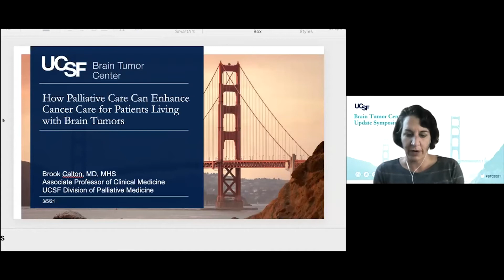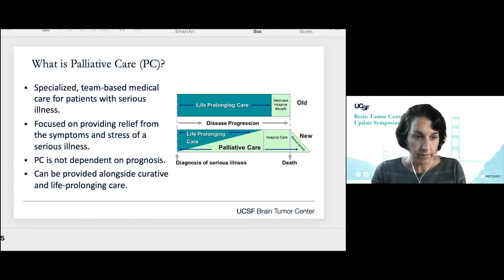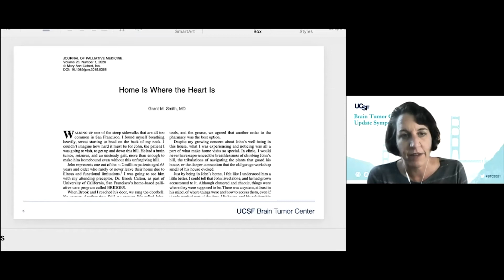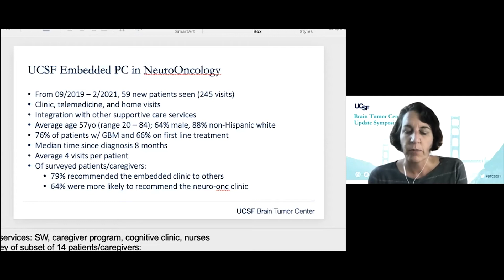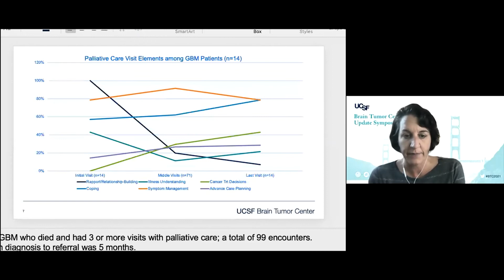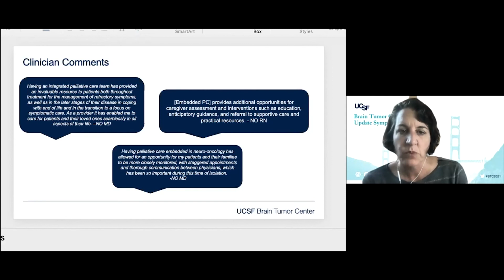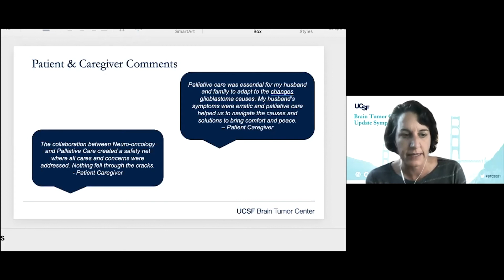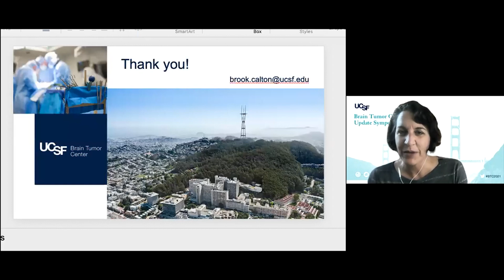Palliative Care: Enhancing Cancer Care for Patients Living With Brain Tumors - Brook Calton, MD, MHS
Brook Calton, MD, MHS
Associate Professor, Division of Palliative Medicine, Department of Medicine, UCSF

The First Annual UCSF Brain Tumor Center Update Symposium, held on March 5th, 2021, brought together leading clinicians and scientists to provide a comprehensive overview of the latest in treatment and research for brain tumors. Experts from UCSF were joined by special guest speakers from the Jackson Laboratory, Harvard Medical School and the Central Brain Tumor Registry of the United States.